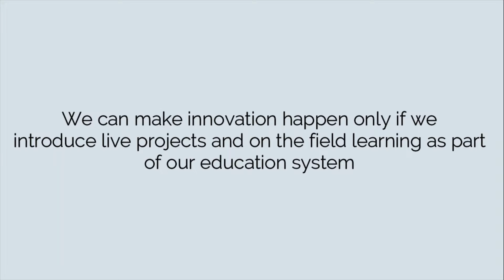Innovation happen only if we introduce projects & learning as part of our education system...